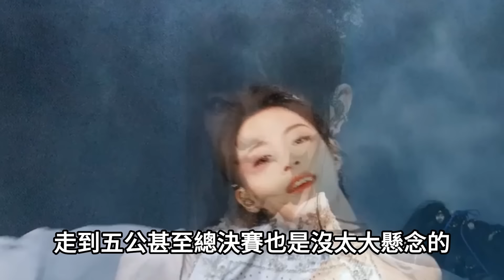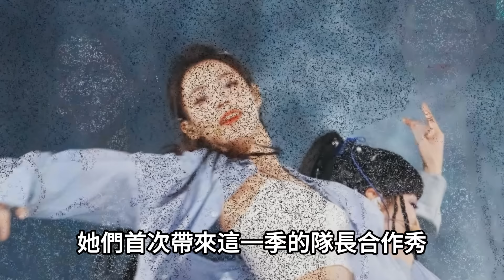《浪姐5》五公分組選曲，謝金燕跟對人了！《煽風點火》憋大招贏面高，戚薇懸了，陳麗君劉忻兩大人氣王合作雙人秀！浪姐5 Ride The Wind 2024#謝金燕#戚薇#陳麗君#郭碧婷#娛樂爆料時間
《浪姐5》五公分組選曲，謝金燕跟對人了！《煽風點火》憋大招贏面高，戚薇懸了，陳麗君劉忻兩大人氣王合作雙人秀！